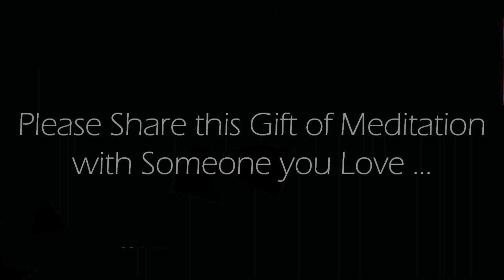5 Minute Meditation to Feel Good Right Now!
Feel good right now! This 5 minute meditation is guided to help you identify and expand the good feelings that are already within you.   Enjoy!